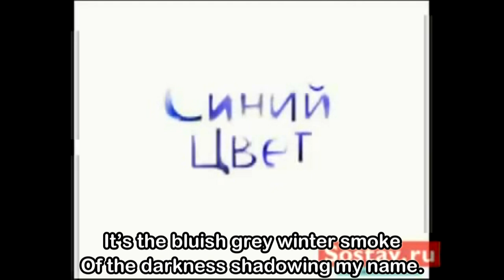Colour of Blue - Nikoloz Baratashvili - technical translation by nemadeka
Poem by Nikoloz Baratashvili
Russian translation by Boris Pasternak read by Rezo Gabriadze
Subtitles -- technical translation by nemadeka
Although I do not know Georgian and honestly cannot judge the merits of the translation by Venera Urushadze, I like the Russian translation by Pasternak very much and I have noticed the fact that Rezo Gabriadze, who is Georgian, does, indeed, read this translation for us all.
The link to the blog mentioned in the clip is this